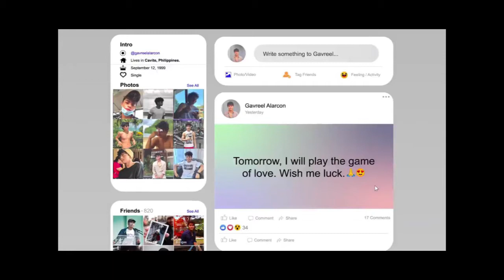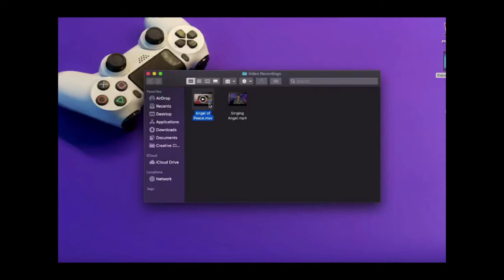Te Resumo GameBoys cap 4 sub español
Resumen del cap 4 serie filipina tematica BL